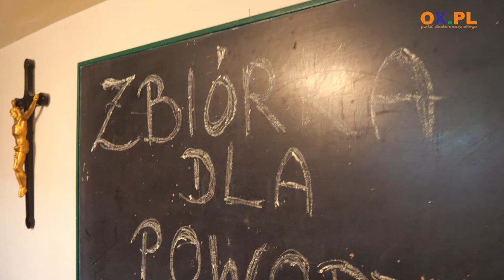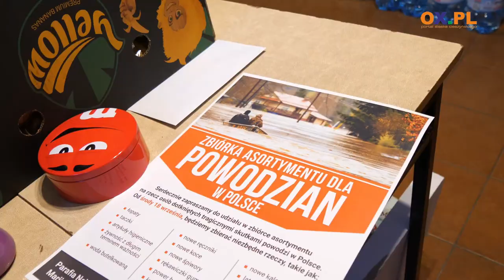Zbiórka dla powodzian przy parafii na Bobrku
Do wtorku (24.09) można przynieść dary dla powodzian do salki przy parafii pw. Najświętszego Imienia Marii Panny w Cieszynie w godzinach od 9:00 do 18:00. Takie zbiórki uruchomiono również w innych punktach na terenie powiatu cieszyńskiego.